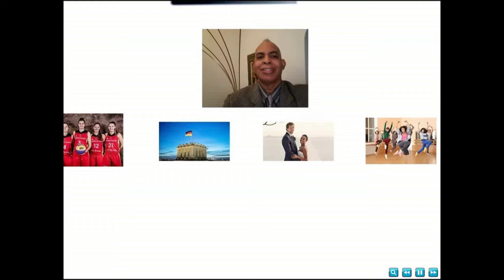Foto-Slide-Videos - Nur zu Ihrem Vergnügen!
Hallo, wie läuft es mit deinem Leben?
Mein Name ist  ED und ich möchte meine Website vorstellen

Bitte probieren Sie es aus - hochwertige und unterhaltsame Video-Folienvideos nur für Sie!